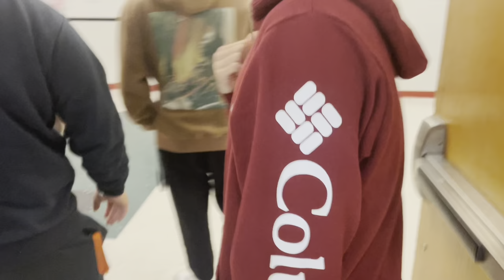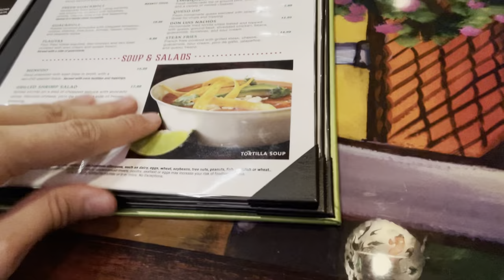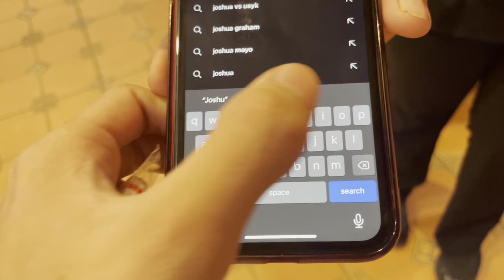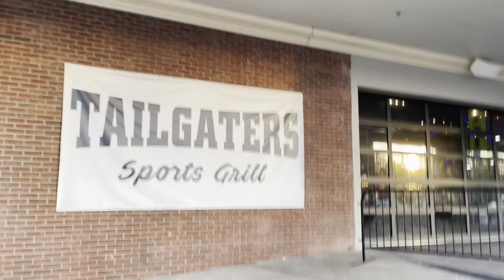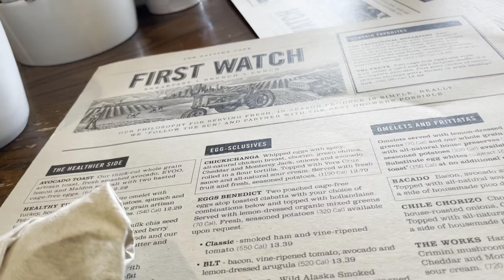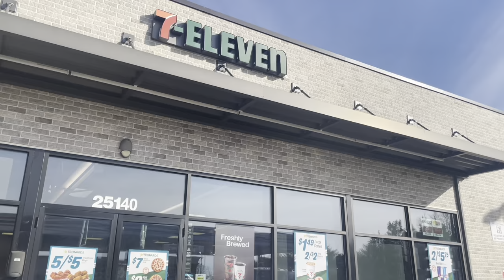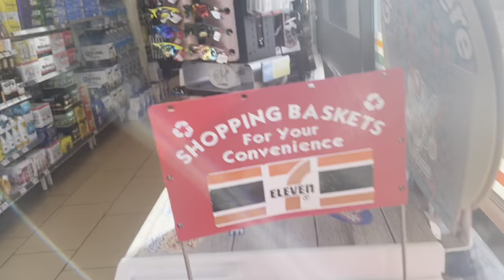FIRST DOUBLE WORK SHIFT! & FIRST TIME AT LIFETIME! (VLOG #142)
JOSHUA'S FIRST EVER DOUBLE WORK SHIFT! (2/11/23).